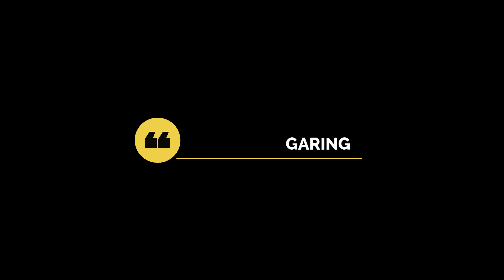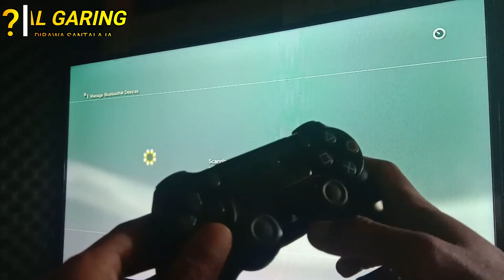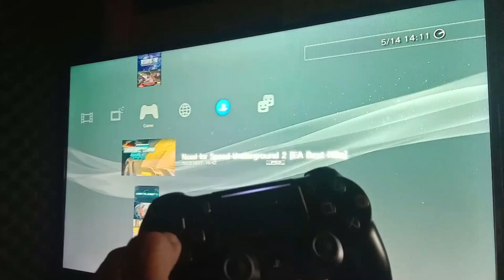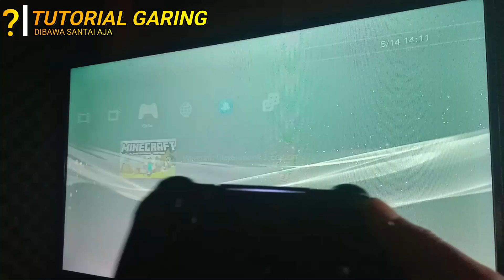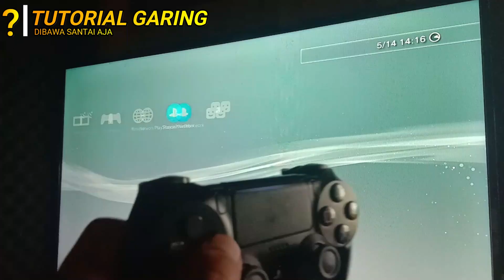Cara main PS3 menggunakan stik PS4, Main PS3 di Tahun 2023 Apakah Worth it ??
Jika ada yang tanya apakah stik ps4 bisa dipakai untuk main ps3? Jawabannya adalah bisa.
Di video ini saya membagikan tutorial cara menghubungkan stik ps4 ke ps3 agar kita dapat main ps3 pake stik ps4.
Caranya cukup mudah sekali.

Dan di video ini saya juga tes gameplay ps3 menggunakan stik ps4. apakah semua tombol stik ps4 berfungsi semua di ps3?
Temukan jawabannya di dalam video.